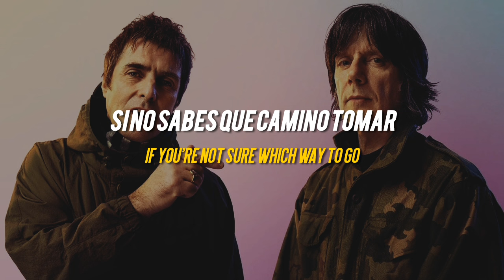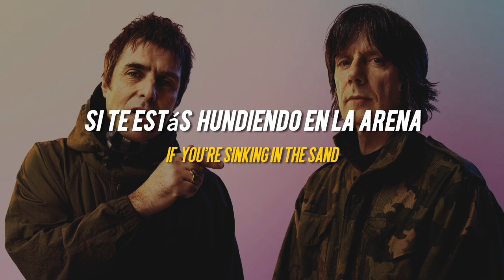Liam Gallagher John Squire - Raise Your Hands (español + lyrics)